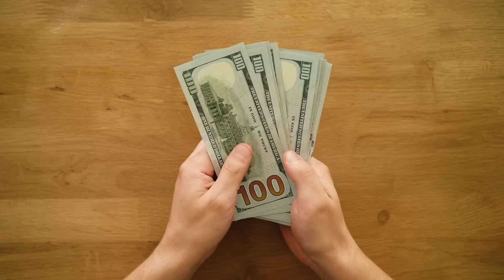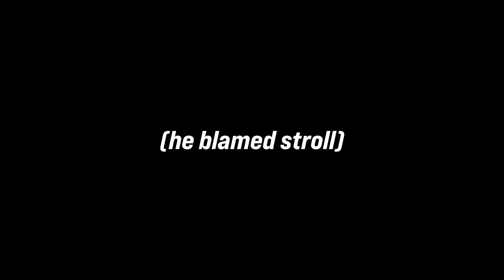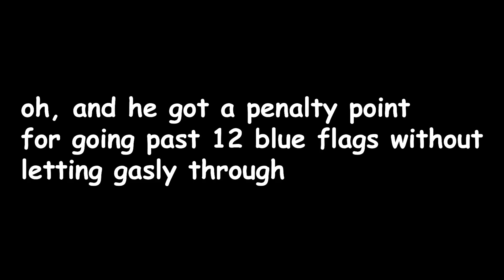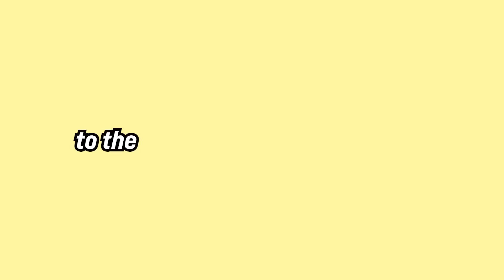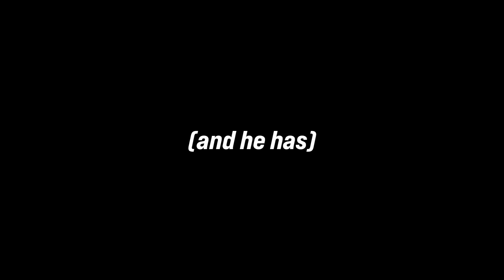Why Williams dropped Latifi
So Williams have finally dropped Nicholas Latifi (a decision nobody was surprised by, I'm sure), but why did they do it?

Sorry for the lateness of this video lmao